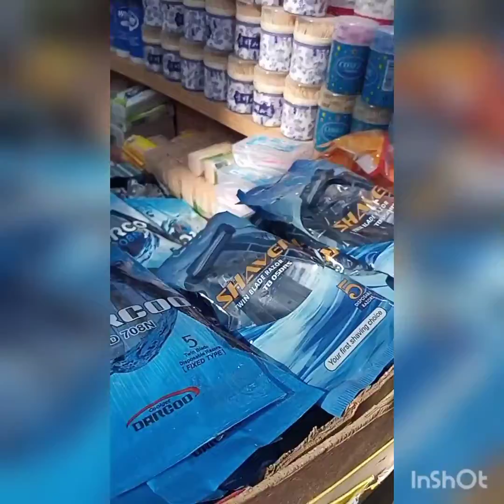karachi ki Bolton markit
Assalamualaikum